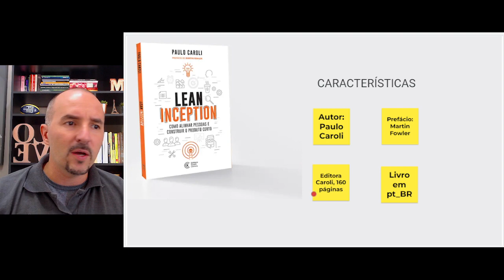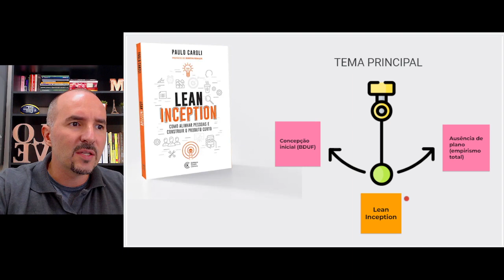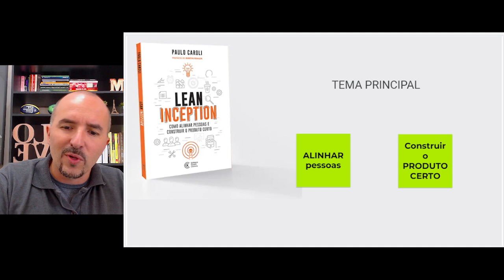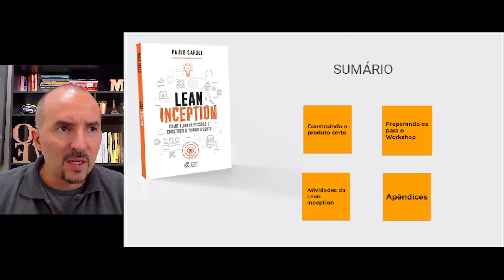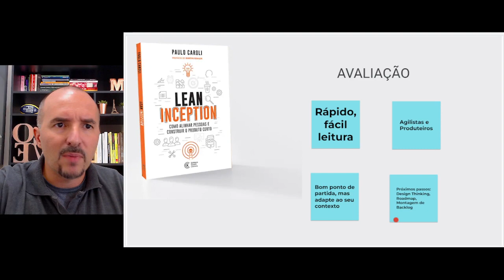LIVRO LEAN INCEPTION: VALE A PENA A LEITURA?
O Lean Inception, nada mais é do que o nome dado ao um workshop colaborativo que tem como objetivo alinhar um time sobre um produto viável a ser construído.

E, no vídeo dessa semana, o Rodrigo Pinto, co-founder da Agile.inc e Agile School, trouxe sua opinião sobre o livro Lean Inception do autor Paulo Caroli. Em um formato de resenha, Rodrigo trouxe tópicos do livro a serem discutidos e analisados.